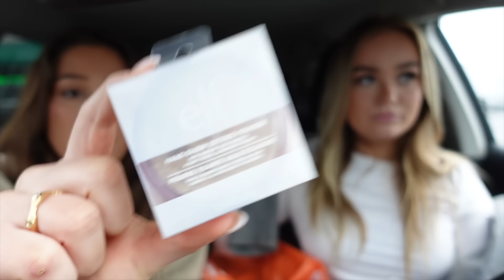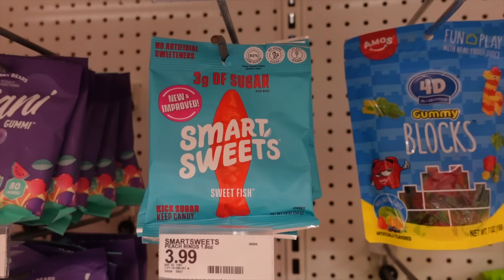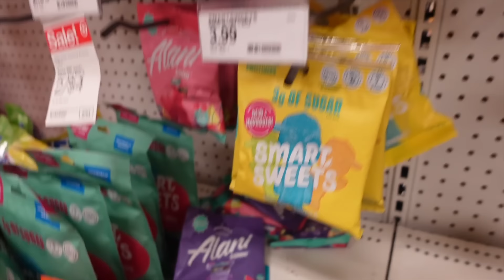SPISER SOM THE KARDASHIAN'S EN HEL DAG I USA *LA vlog*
⇢ 23 år
⇢ København, Denmark